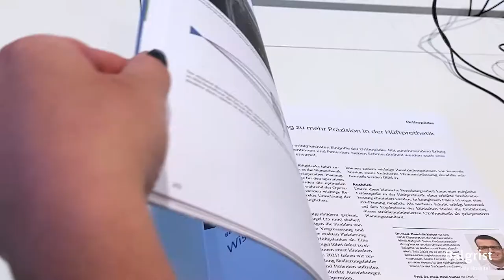Balgrist Research Day 2022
The Balgrist Research Summit allows interaction between clinical questions and research methods which is valuable for researchers and clinicians who are involved in patient care. The responsibility of a University hospital like Balgrist is to identify musculoskeletal problems and to tackle them in the years to come. Thus, the aim of this day is to be «curious and get inspired by the scientific exhibition», says Prof. Mazda Farshad.

What matters most is that next year at the same date we have incrementally changed the medicine of musculoskeletal disorders.